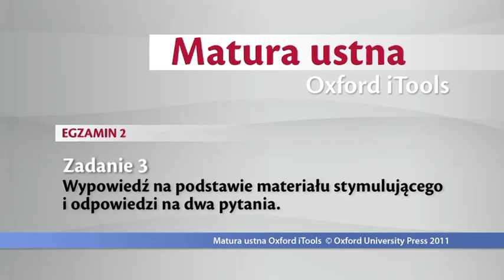Egzamin 2 - Rozmowa na podstawie materiału stymulującego - Matura ustna z języka angielskiego